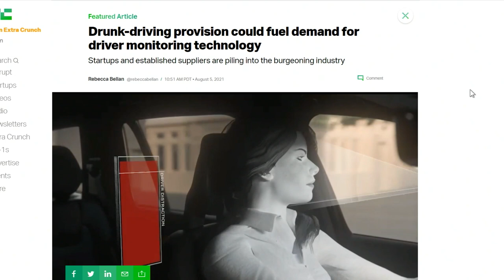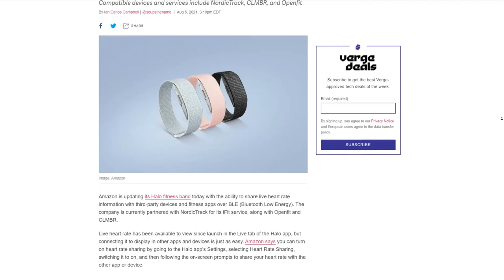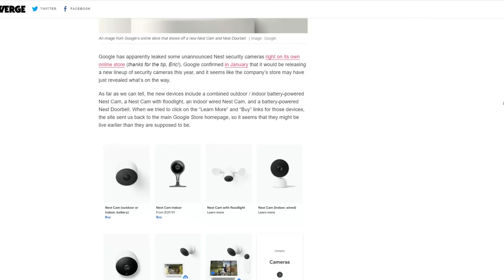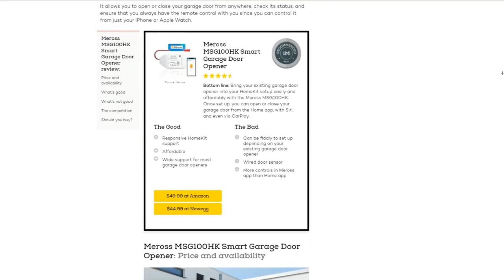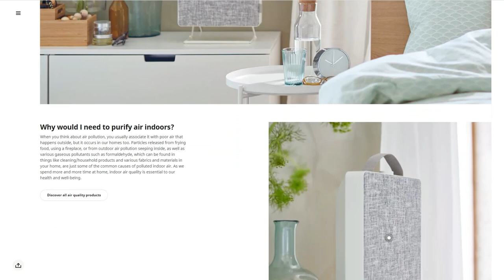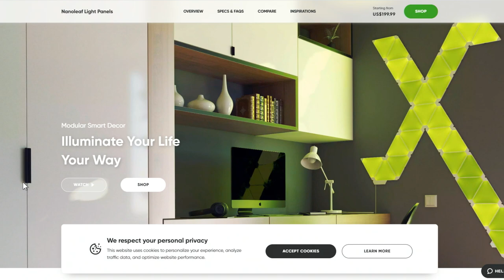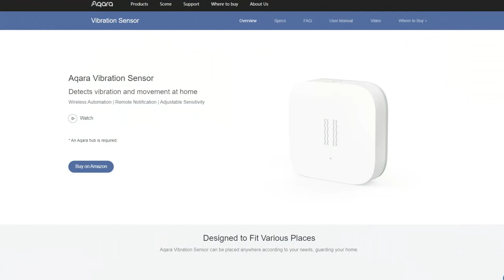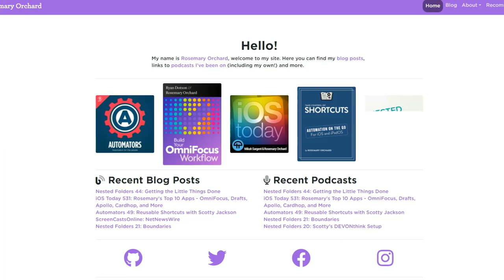A Tour of Rosemary Orchard's Smart Home - Aqara, SwitchBot Curtain, Nanoleaf, Meross, and more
Aqara sensors, SwitchBot Curtain, Nanoleaf, Meross, and more

•  Drunk-driving provision could fuel demand for driver monitoring technology
•  Argo AI can now offer public rides in its autonomous vehicles in California
•  Yelp adds tools that let businesses share their COVID policies related to vaccines
•  Amazon’s Halo band can share your heart rate with other apps and workout equipment
•  Peloton is updating its treadmills to again be useful without a subscription
•  Colleges across the US and Canada are adopting virtual student IDs
•  New version of AirPods Pro beta firmware features Conversation Boost
•  Meross MSG100HK Smart Garage Door Opener Review: Cheap HomeKit smarts for your garage door
•  IKEA confirms HomeKit support for its new smart air purifiers

Rosemary Orchard's Smart Home

•  Aqara
•  Signals App
•  Meross Light Strips
•  Yale Smart Locks
•  Hiome
•  Nanoleaf
•  SwitchBot Curtain

• Rosemary: Anker Nano II 65 Charger, PowerLine III Flow USB-C to USB-C 100W Cable
•  Mikah: Anker Car Mount Charger

Hosts: Mikah Sargent, Rosemary Orchard
Smart Tech Today episode 90